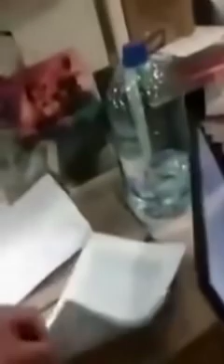Пошёл вот, я тебе сказал!!!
С каким удовольствием я послушал, и посмотрел этот ролик, вот если бы все так делали, уже бы давно коронобесие закончилось.